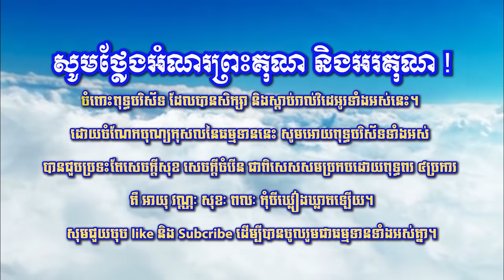ឆន ម៉ៅមេត្តា - រឿង បុគ្គលរមិលគុណ ភាគ១ (គុត្តិលជាតក) C​hhan maometta The Dhamma talk